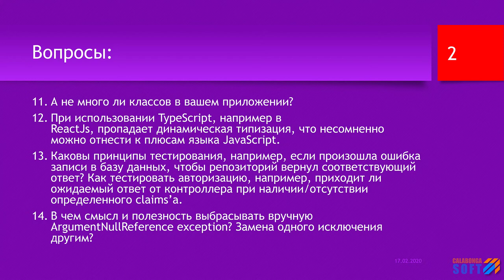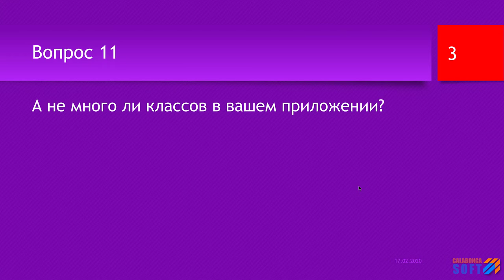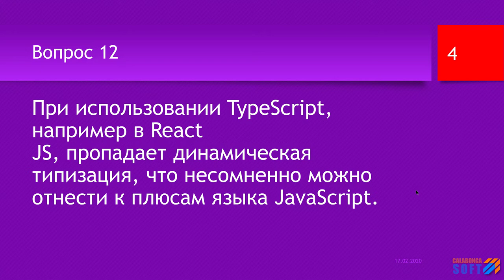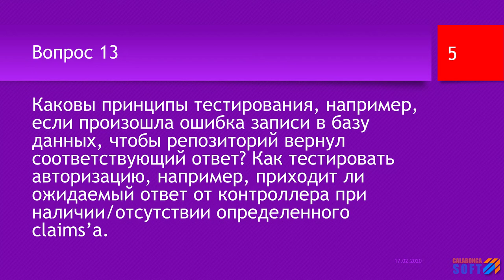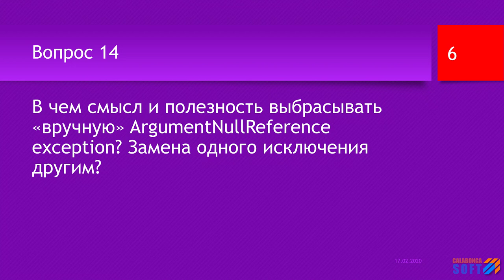FAQ 3 по программированию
Ключевые моменты

Вопросы, которые рано или поздно возникают у разработчиков, которые стремятся улучшить свой код и архитектуру, инструменты и утилиты, навыки, опыт и зарплату.

В этом видео ответы на вопросы:

00:25 | 11. А не много ли классов в вашем приложении?
01:06 | 12. При использовании TypeScript, например в ReactJs, пропадает динамическая типизация, что несомненно можно отнести к плюсам языка JavaScript.
02:21 | 13. Каковы принципы тестирования, например, если произошла ошибка записи в базу данных, чтобы репозиторий вернул соответствующий ответ? Как тестировать авторизацию, например, приходит ли ожидаемый ответ от контроллера при наличии/отсутствии определенного claims’a.
06:25 | 14. В чем смысл и полезность выбрасывать вручную ArgumentNullReference exception? Замена одного исключения другим?